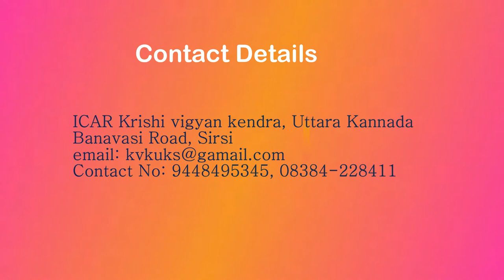Case Worm management in Paddy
ಭತ್ತದಲ್ಲಿ ಕೊಳವೆ(ಕೊಟ್ಟೆ) ಹುಳುವಿನ ನಿರ್ವಹಣೆ